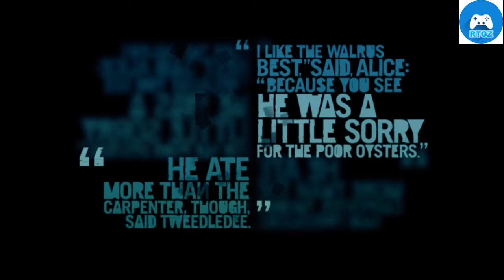farcry 3 unhappy reunion. RT Game Zone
farcry 3

* unhappy reunion.

                           RT Game Zone.